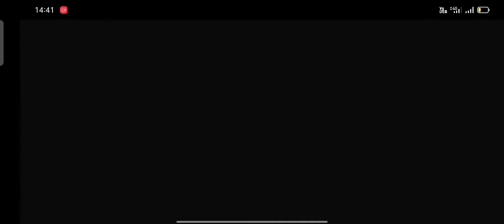We playing traffic rider 🥰🥰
mr.indian hacher
craxy xyz
amit badhana